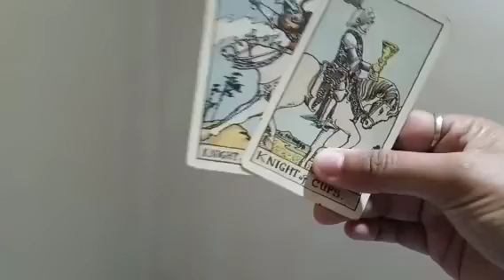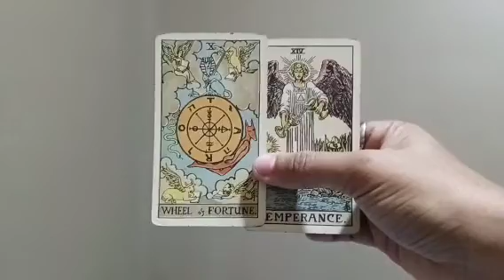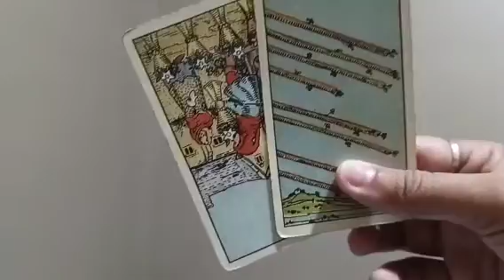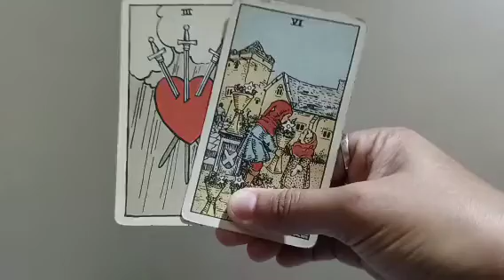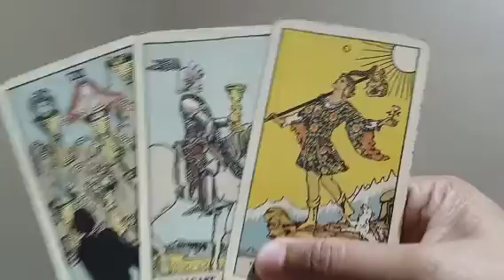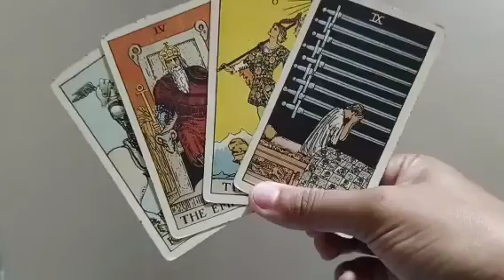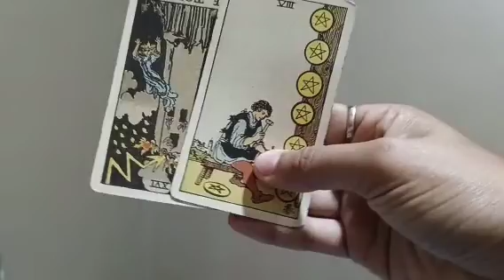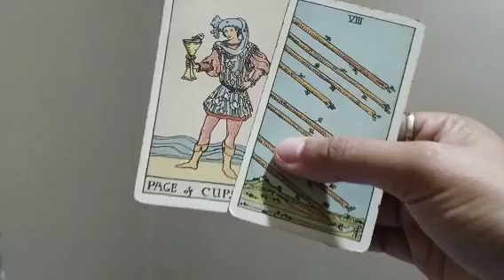stressed sya.willing syang mageffort para marebuild nyo ang nasira nyong relationship.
hula
hula sa pagibig
hula sa kapalaran
hula sa pangkalahatan
collective tarot
collective tarot reading
tarot reading for all zodiac signs